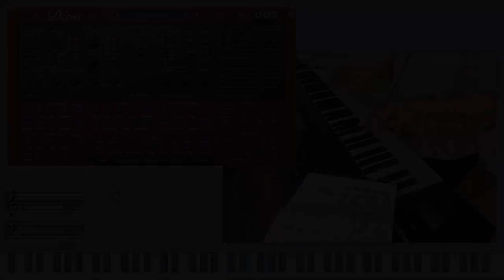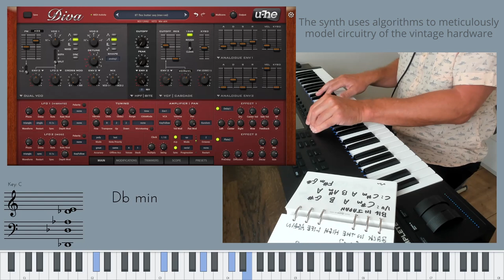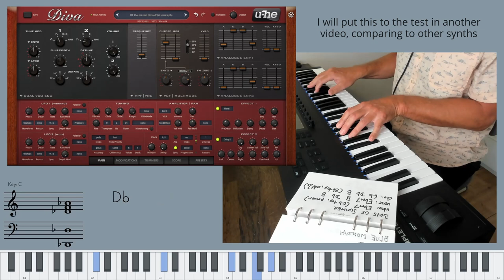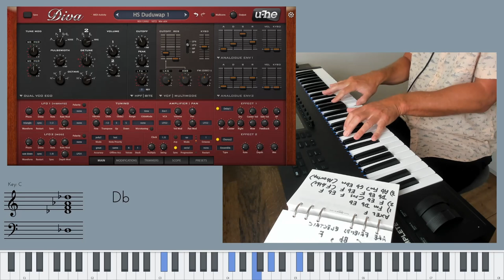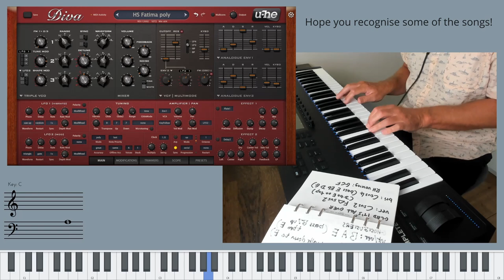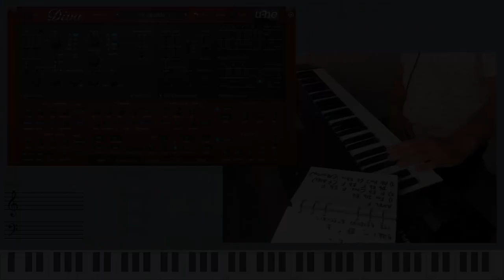U-HE DIVA DEMO - The Most Analog Software Synth?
Playing demo of the arguably most analog sounding software synth of them all, U-HE DIVA. Enjoying the "Best Of Diva" preset bank, playing huge bass, pad and lead sounds with some interpretations of old 80s and 90s hits that you may recognise!